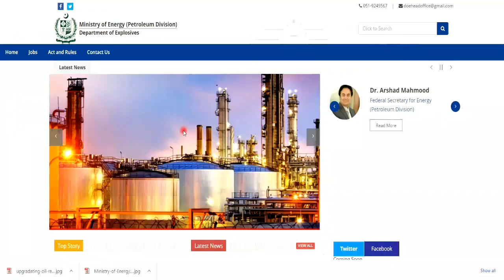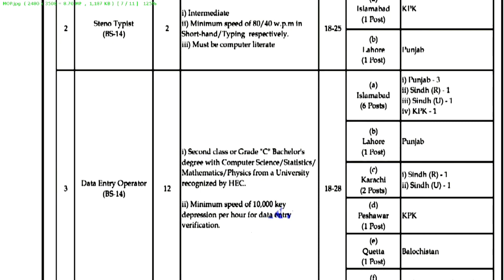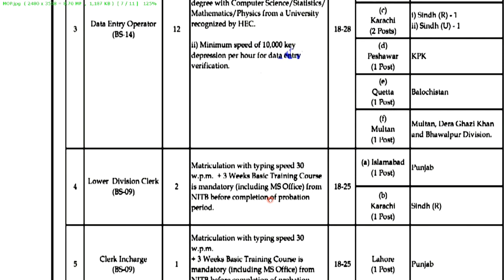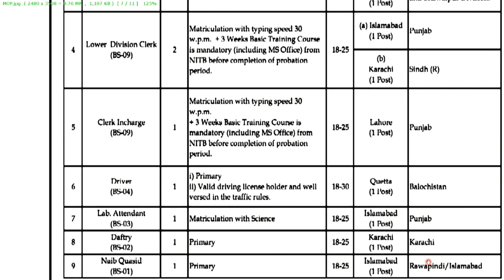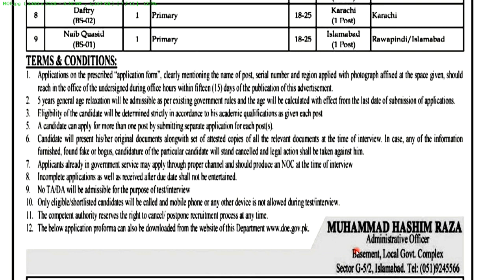MOE | Ministry of Energy Petroleum Division Jobs 2021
MOE Ministry of Energy Petroleum Division Announced Best Jobs For All Pakistani. Best Govt Jobs 2021.